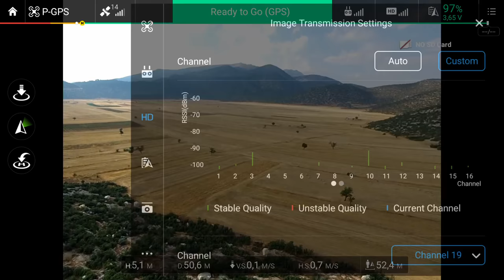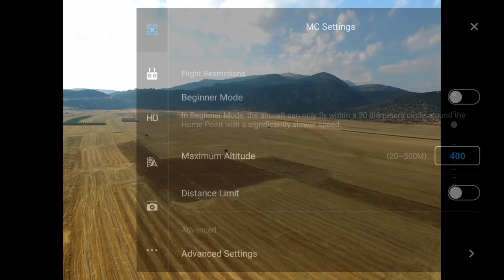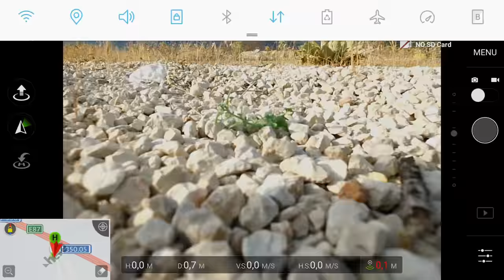07/08/2017 Dji İnspire 1 menzil Test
07/08/2017 Dji İnspire 1 menzil Test